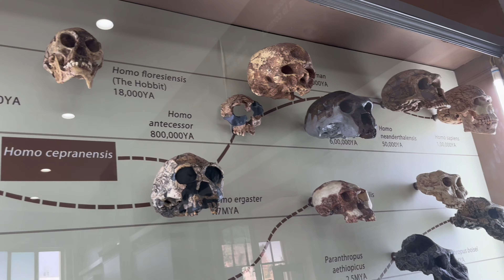Kolkata vlog. | science city| south city mall